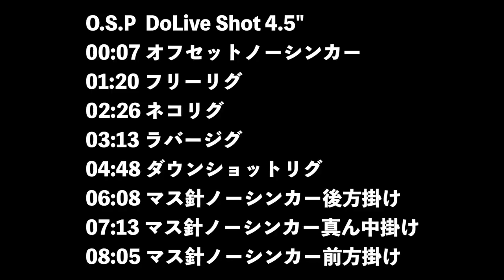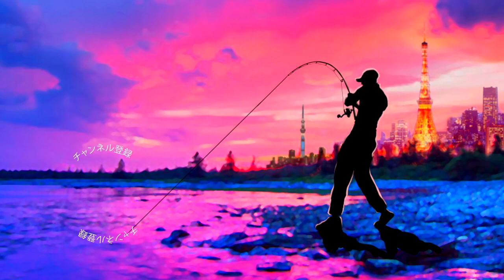ぎゅい〜んと伸びる「ドライブショット」の動きを水中で観察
ＳＵＢ！ぎゅい〜んと伸びる「ドライブショット」の動きを水中で観察

2020も気になる釣り道具が山盛り！NEW メタニウムの仕様に度肝を抜かれましたが、ステラSW、新しいツインパワーなども気になりますよね！バスロッドではゾディアスがカーボンモノコックグリップを搭載してリニューアルですね！デプスも10年ぶりに関東での出展との事で目が離せません！ギラギラコウゲキを筆頭に巨大なルアーを見るだけでもワクワクしますよね〜！
2020年度は引き続きデプスのコードネームバスやNZクローラーなどの激しい釣りからゲーリーヤマモトのワーム郡を駆使したライトリグの釣りなどなど関東のバス釣り場からホットな釣り動画をお届けして行く予定です。もちろん最新の気になるバスルアーもどんどん購入＆レビューしていきます

55アップしか釣れない！デプス「コードネームバス」に巨大バスが襲い掛かる衝撃映像